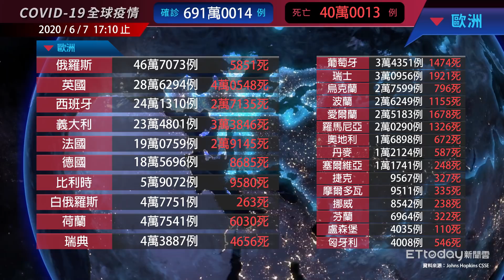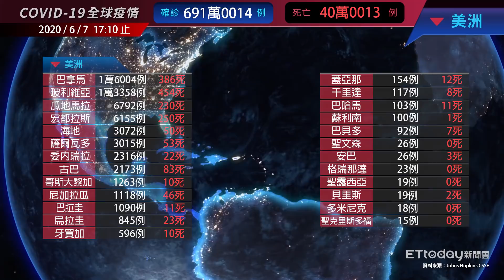COVID-19 新冠病毒全球疫情懶人包 全球確診數691萬例 死亡人數逾40萬｜2020/6/7 17:10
2020/6/7 17:10 新冠肺炎(COVID-19)全球疫情，確診數共計691萬0014例
美國192萬確診 / 巴西67萬確診/ 俄羅斯46萬確診

00:01 亞洲
00:11 大洋洲
00:19 中東
00:28 歐洲
00:44 非洲
01:02 美洲
01:16 主要國家